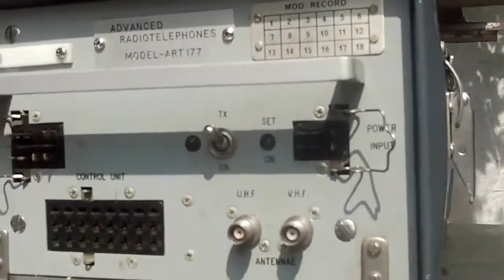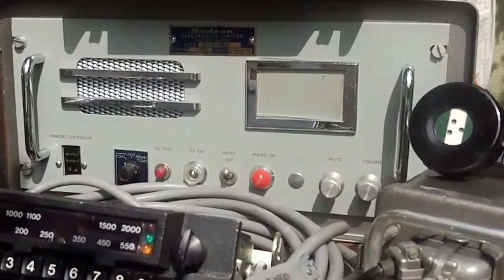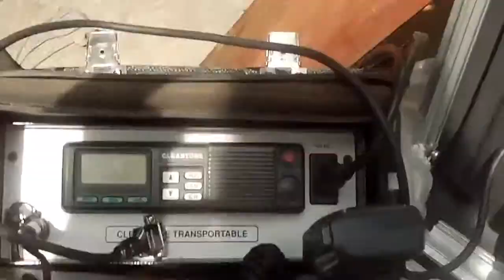Clónicos Marine Radio Telephones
Clónicos pioneros de la música experimental  de vanguardia española , nacieron en plena movida española sin tener nada que ver con ella , influyentes por ser una manera totalmente distinta de ver la creación musical española
Componentes
Markus Breuss (trompeta, fliscorno, tuba, percusiones, voces, sintetizador, instrumentos inventados)
Pelayo F. Arrizabalaga (saxo barítono, voz)
Victor -Polanski- Vázquez (guitarra y voz)
Justo Bagüeste (saxo tenor)
Celes -Coyote- Arbizu (batería).
También estuvieron en el grupo, años más tarde:

Antonio García (guitarra)
Susana Kulia (voz y percusión)
Ricardo Fuentes (teclados)
Luis Escribano (bajo y cello)
Pedro López (batería)
Inma Crespo (batería)